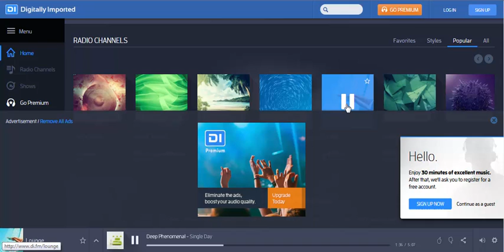ADIO GlobusMax BJB DIfm 11 09 2016